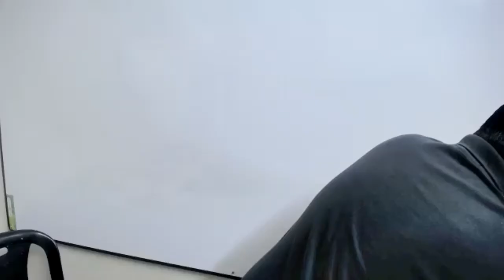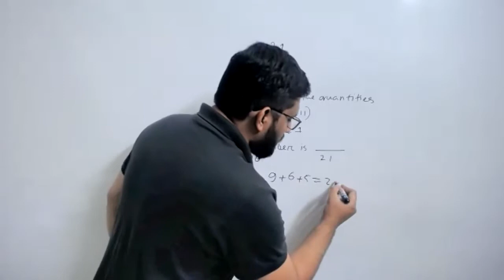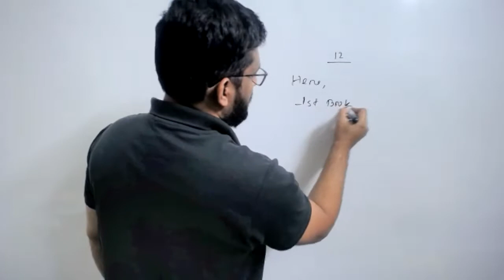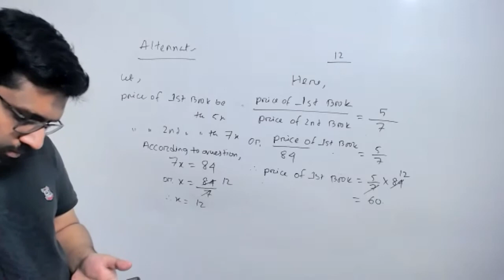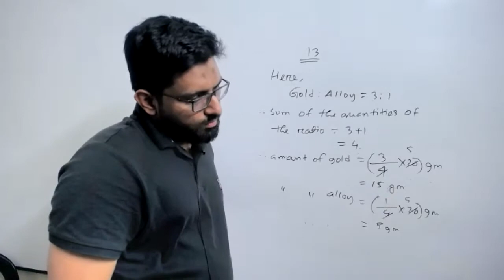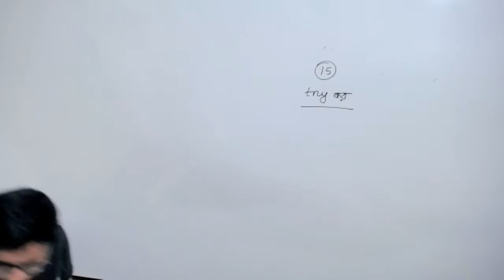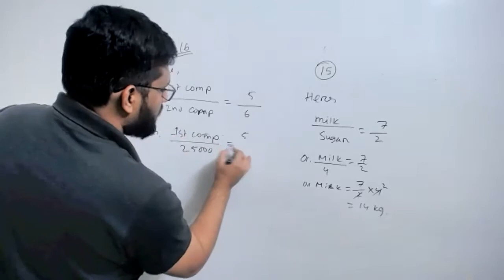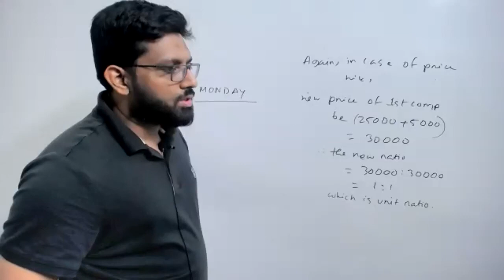19TH FEB-6 NC-MATH 2.1